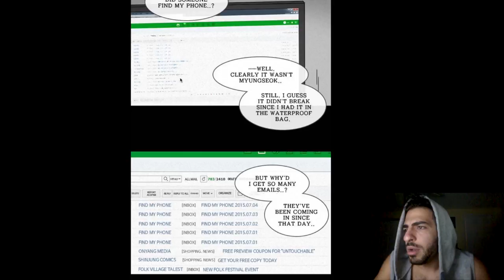SOS | Chiller Webtoon #3